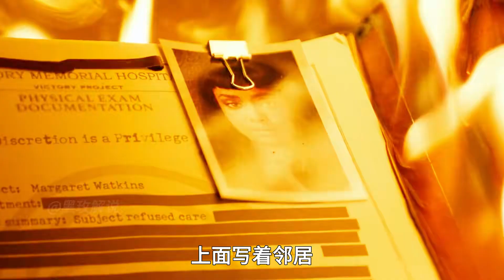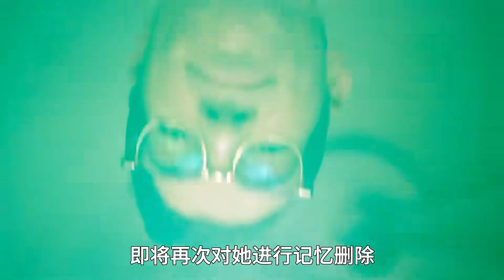女人用保鮮膜纏臉制造窒息感，只因生活過于完美《親愛的別擔心》